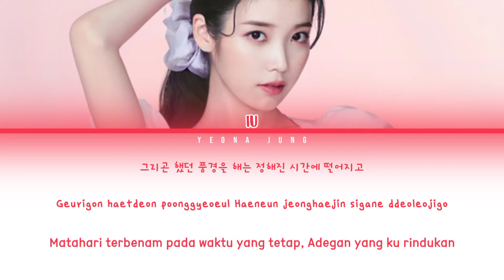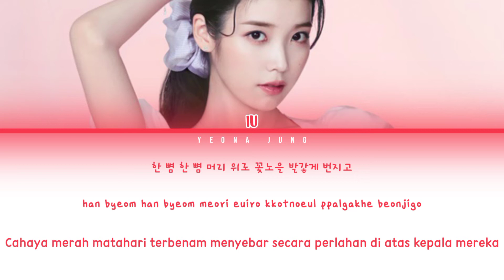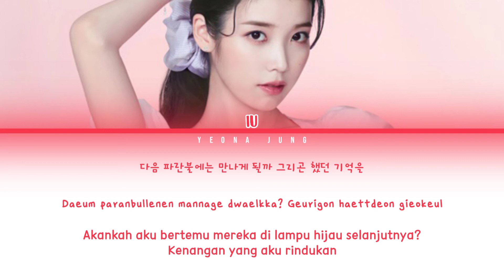IU - Next Stop [Indo/Rom/Han] | Lirik Terjemahan Indonesia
Follow Me ❣